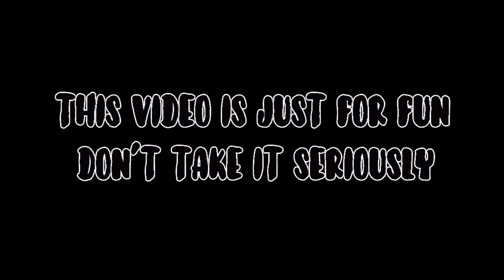Divya Drishti - Worst Superhero show ever 😂😂 | Divya Drishti Roast | Why it sucks ep - 52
Today we are going to talk about , A show which can literally Make You vomit. Yeh show dekh ke aapko lag jayegi Buri Drishti Jis se koi bhi divy shakti aapko bacha nai payegi , lol, i know its lame, but koi nai you will enjoy the video.

Divya Drishti Roast

MICS I USE :
COMMENTARY MIC :
Collar Mic :